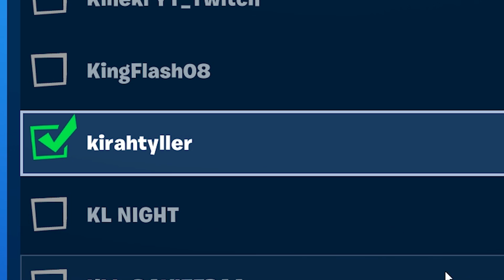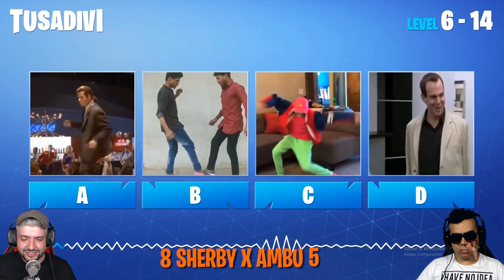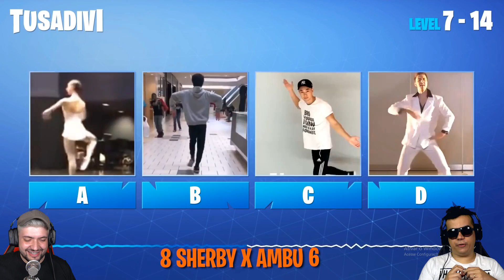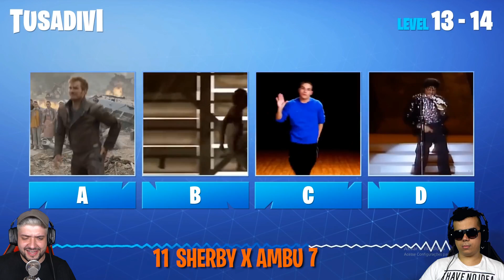Tente ADIVINHAR a Dança certa do Fortnite na VIDA REAL!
quiz fortnite para tentar adivinhar a dança correta do fortnite na vida real..

ADIVINA EL BAILE DE FORTNITE EN LA VIDA REAL

Apoie-Um-Criador: SHERBYGAMERYTB
(concorra a skins no fortnite todos os dias)